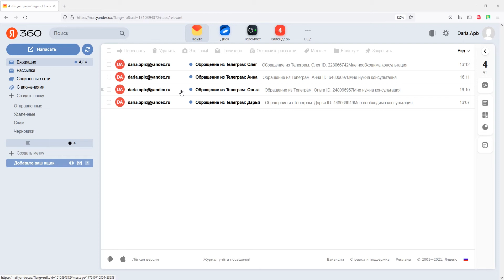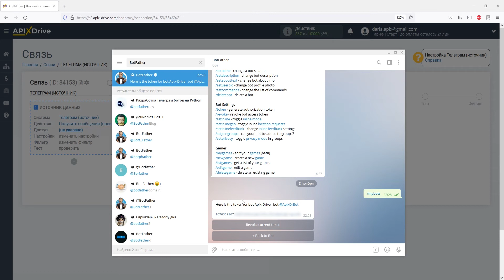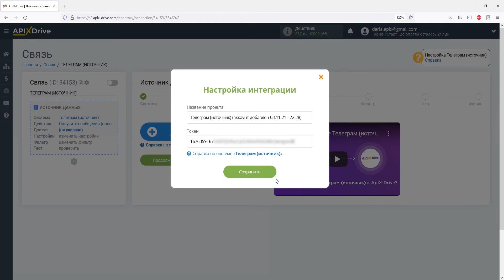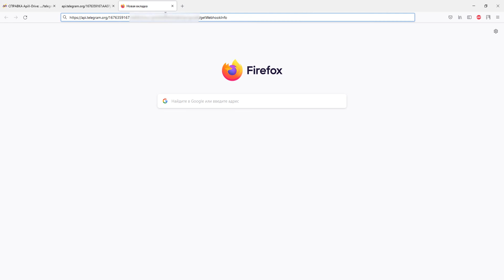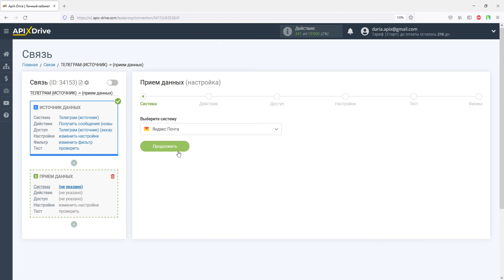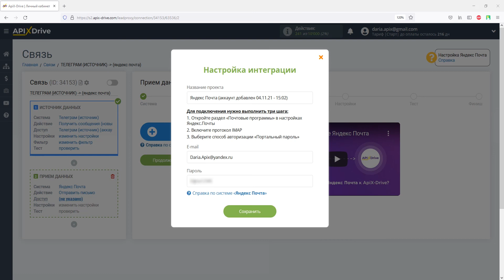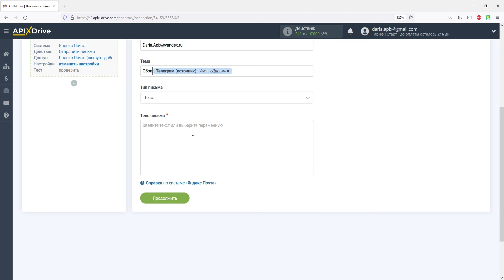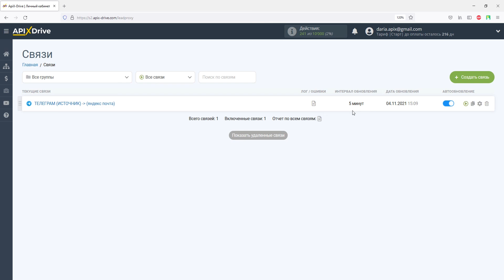Интеграция Telegram и Yandex Mail | Как настроить передачу сообщений из Телеграм​ в Яндекс Почта?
Как настроить передачу сообщений из Телеграм​ в Яндекс Почта? | Интеграция Telegram и Yandex Mail через онлайн коннектор сервисов и приложений ApiX-Drive

✓ Покажем как без программистов и интеграторов настроить передачу сообщений из Телеграм​ в Яндекс Почта.

【 Навигация по видео 】
  • 0:00​​​​​​​​​​​​​​​​​​ - Введение
  • 0:35​​​​​​​​​​​​​​​​ - Настройка Telegram в качестве Источника данных
  • 4:30​​​​​​​​​​​​ - Настройка Yandex Mail в качестве Приемника данных
  • 7:15​​​​​​​​​​​​​​​​ - Настройка автообновления